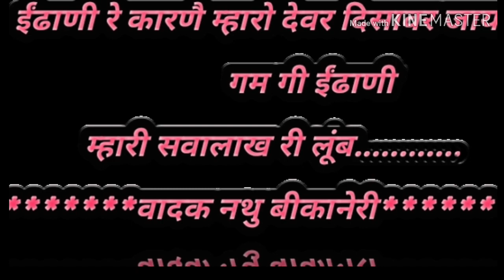“ईंढाणी" राजस्थानी लोकगीत की बांसुरी धुन FOLK TUNE OF RAJASTHAN “EENDHAANI"flute recital of smallest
म्हारी सवालाख री लूंब गम गी ईंढाणी
ईंढाणी रे कारणै म्हारो परण्यो पाली जाय,गम गी ईंढाणी
ईंढाणी रे कारणै म्हारो देवर दिसावर जाय गम गी ईंढाणी

सबसे छोटी लंबाई व व्यास की , smallest फ्ल्यूट से राजस्थानी लोक-गीत की यह जोरदार रचना प्रस्तूत कर रहा हुं मित्रों.

Facebook.com/NATHUfluteplayerBIKANERI